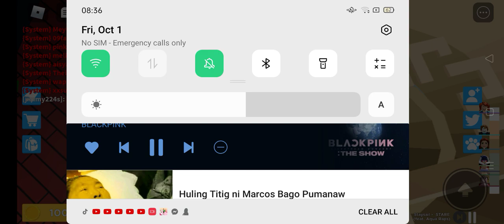comment and subribe on this channel